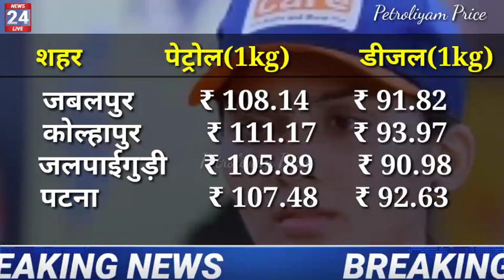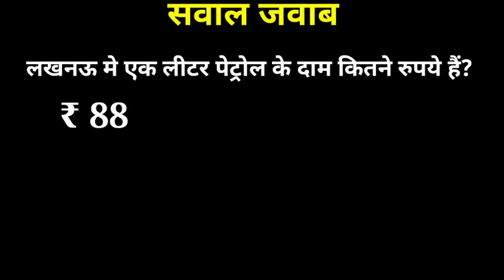Petrol price 19/12/2021 ! How petrol price increase /Why petrol price increase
Petrol price 09/12/2021 ! How petrol price increase /Why petrol price increase
Petrol-diesel price , aaj ka petrol-diesel Ka bhav,आज का पेट्रोल डीजल दाम, bitcoin price